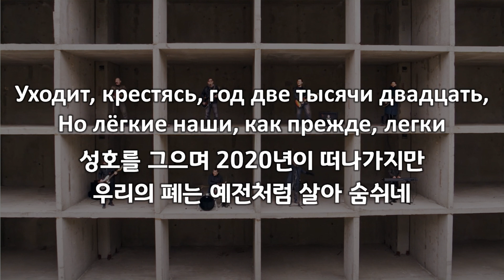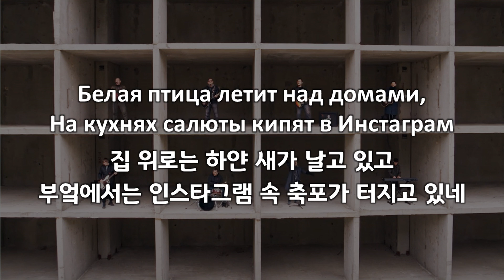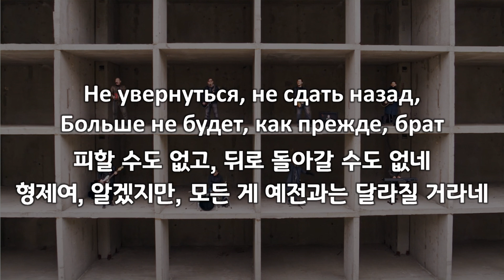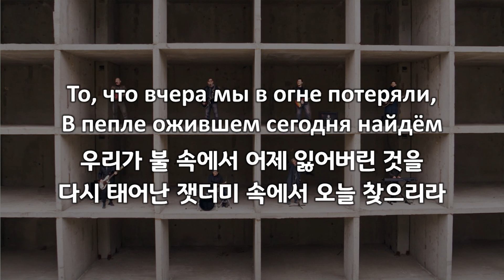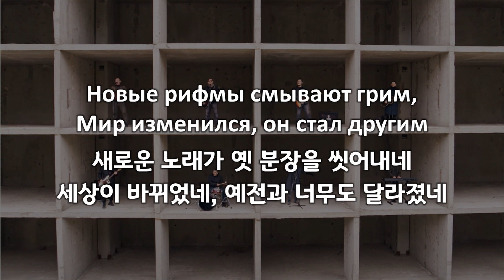[한국어 자막] 2020 · 데데테(ДДТ)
오역 및 의견은 댓글로 달아주세요. 언제나 감사합니다 )))
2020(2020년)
2020년 M/V 공개